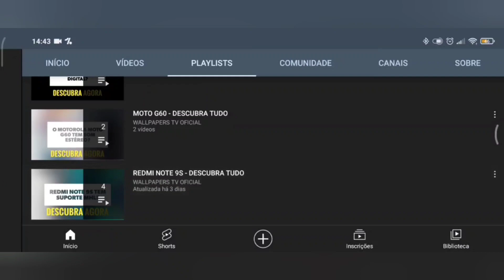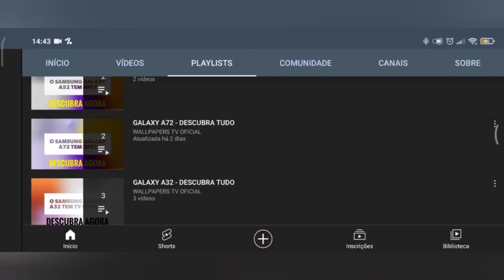🔴 O INFINIX NOTE 30 5G TEM TELA AMOLED?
No vídeo de hoje respondo se o Infinix Note 30 5G tem suporte para a tecnologia da tela amoled, e a resposta é não. O Infinix Note 30 5G não tem suporte para a tecnologia da tela amoled, assim a tela não tem cores vivas e saturadas, e a tela tem taxa de atualização de 120Hz.